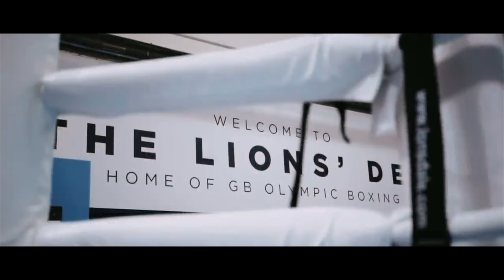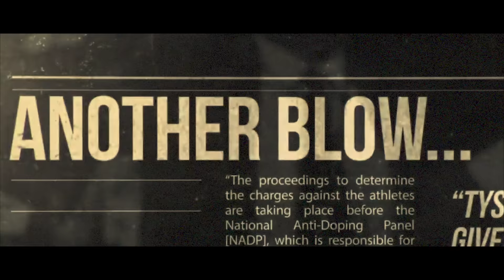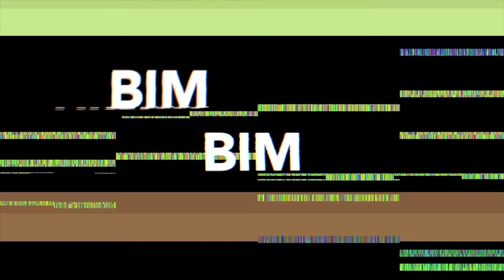Anthony Joshua vs Tyson Fury - 'Battle of the Brits' [Bim Trailer] #1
Anthony Joshua vs Tyson Fury - 'Battle of the Brits' [Fight Trailer] #1

Anthony Joshua and Tyson Fury are set to fight in the long-awaited undisputed unification heavyweight title fight on August 14 in Saudi Arabia.

Comment who you think is going to win & any other videos you’d like to see me make!

Edit by Bim